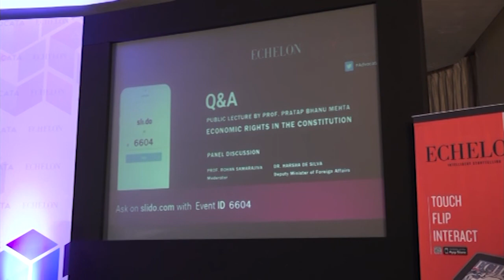Panel Discussion - Should we constitutionalise socioeconomic rights in Sri Lanka?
Prof Pratap Mehta,  Dr Harsha de Silva and Prof Rohan Samarajiva discusses the inclusion of Socioeconomic rights in Sri Lanka's constitution.